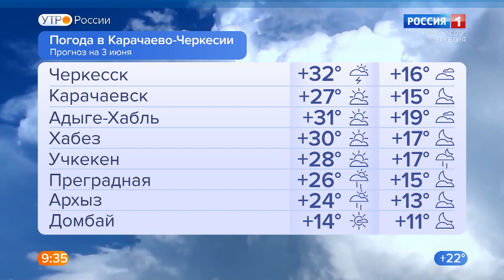Утро пятницы. Карачаево-Черкесия 03.06.2022